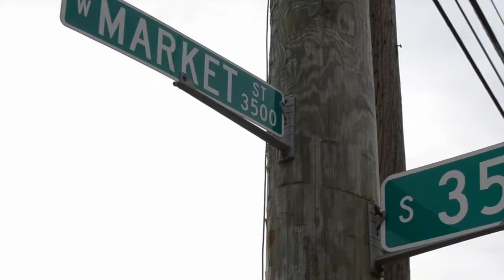Charles Booker for KY State Senate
Charles Booker is a lifelong Louisvillian, born and raised in the Shawnee Neighborhood. As a young man from adverse circumstances, Charles has grown to be a leader and strong voice for his family, our city, and the Commonwealth of Kentucky. A Woodford R. Porter Scholar, Charles received his Bachelor of Science and Juris Doctorate degrees from the University of Louisville. At the University of Louisville, Charles was a progressive voice for his fellow students and the broader community, serving as Polemarch for the Alpha Omicron Chapter of Kappa Alpha Psi fraternity, Inc., a passionate voice in the Association of Black Students, Collegiate 100, and various other service oriented initiatives. Committed to building positive change in Louisville, Charles has dedicated his education and experiences to be a passionate advocate for families, youth, and communities throughout our city.